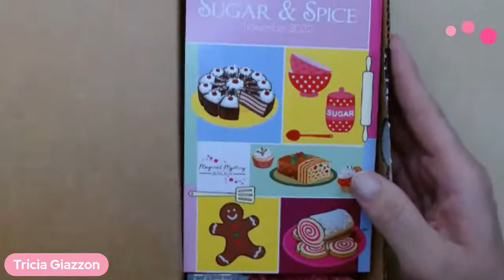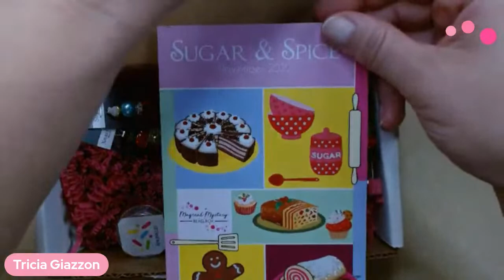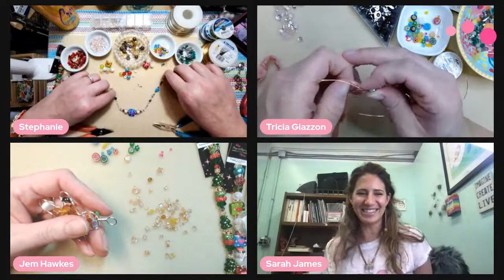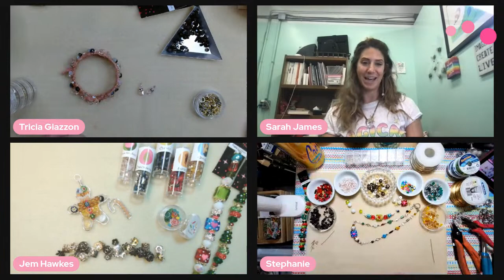Sugar & Spice Create-A-Thon!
Kick off December with a special unboxing and design on the fly with the November 2022 Magical Mystery Bead Box. Create & play live with MMBB featuring Jem Hawkes, Trish Giazzon, and Stephanie Reis. Hosted by Sarah James: